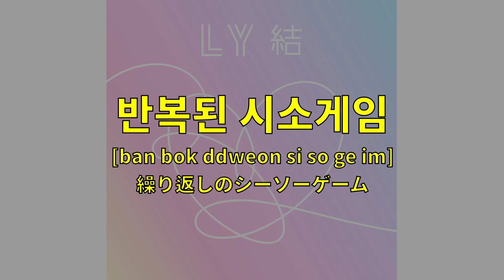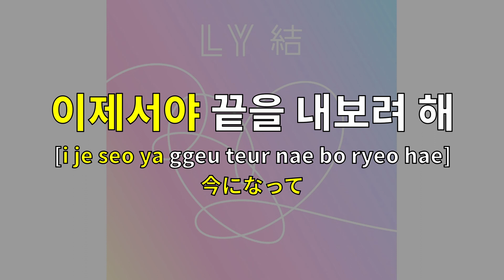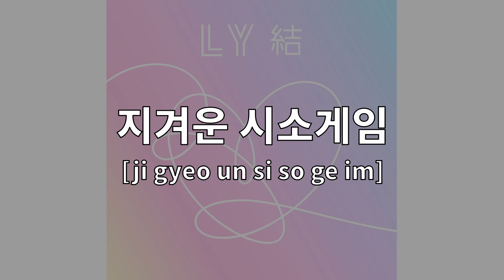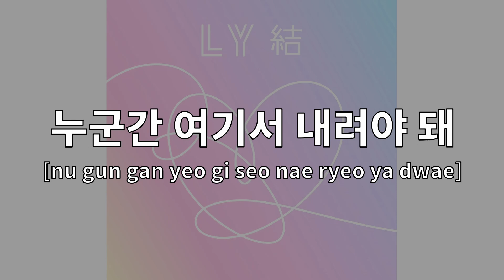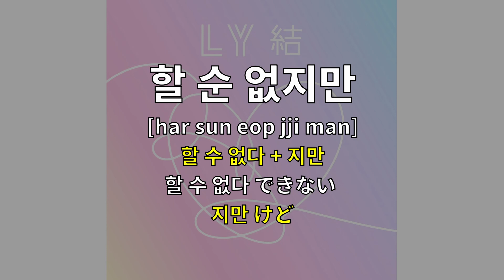BTS (방탄소년단) SUGA 'Trivia 轉 : Seesaw' 🎧で学ぶ韓国語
こんにちは！  BTS (방탄소년단) SUGA 'Trivia 轉 : Seesaw' 🎧を見ながら韓国語を楽しく学びましょう。

このビデオでは次の歌詞をネイティブ韓国人一緒に読みながら、歌詞を通じて韓国語も学ぶことができます。K-POPで楽しく韓国語を学びましょう。

반복된 시소게임
이제서야 끝을 내보려 해
All right 지겨운 시소게임
누군간 여기서 내려야 돼
할 순 없지만

K-POPで楽しく韓国語を学びましょう！
韓国大学で留学生に韓国語を教えました。その経験に基づいて,お気に入りのK-POP音楽を通して楽しく簡単に韓国語を学ぶのに役に立ちたいです。